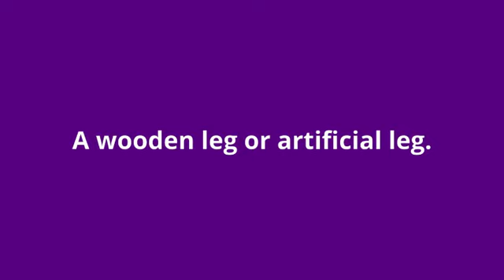what is the meaning of peg leg.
what peg leg means:
A wooden leg or artificial leg.